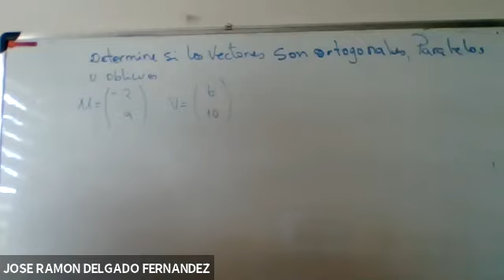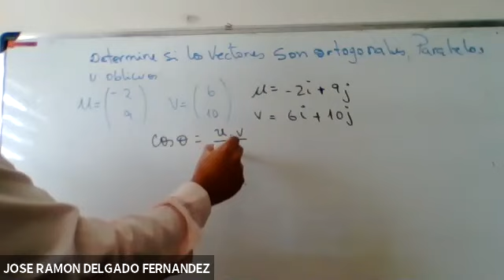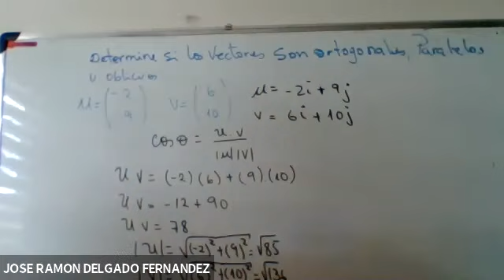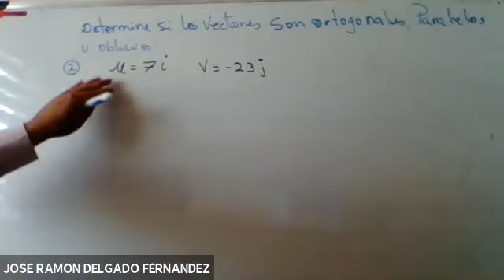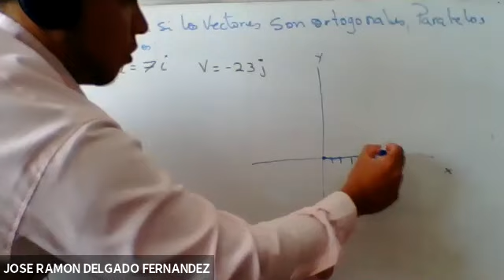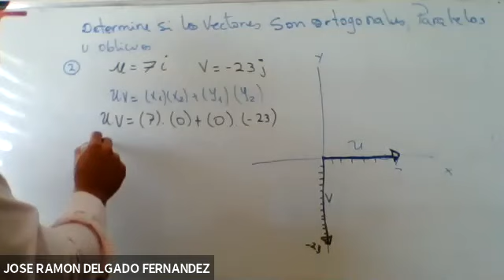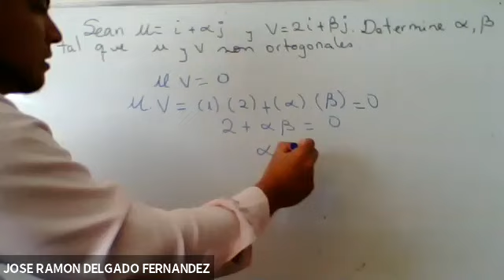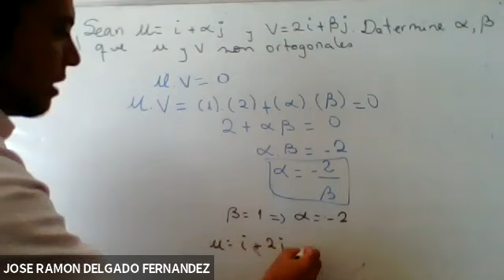POSICIÓN RELATIVA ENTRE DOS VECTORES